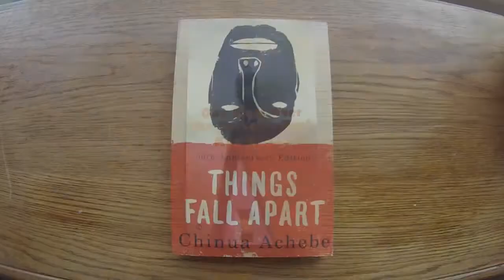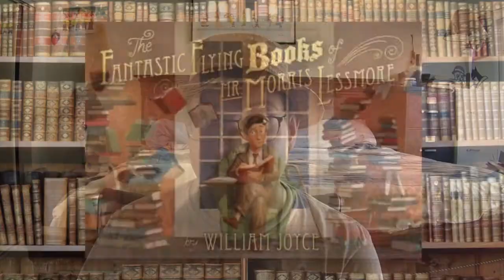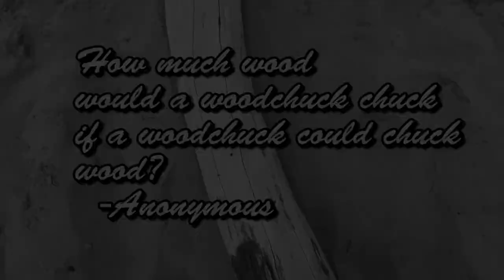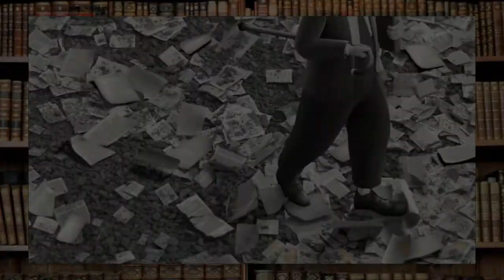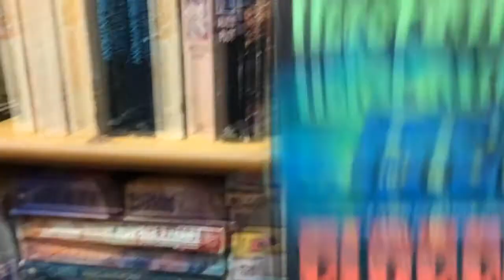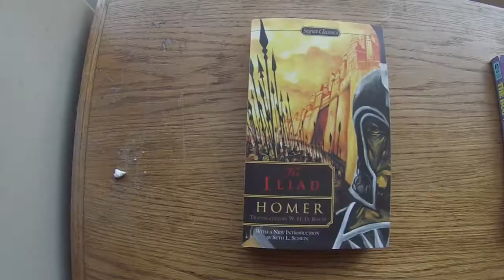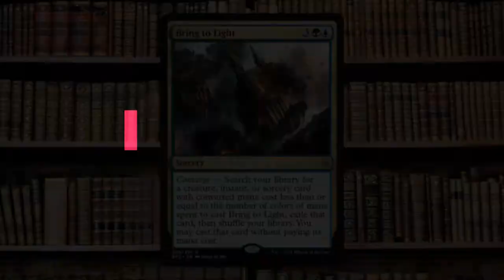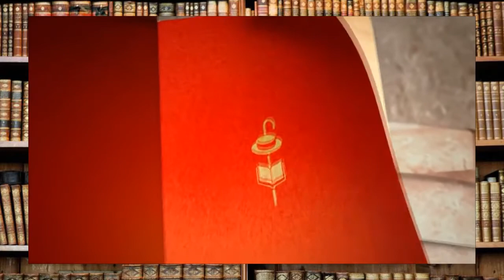The Fantastic Flying Books of Mr. Morris Lessmore - WHY I DO THIS! | David Popovich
During my break I looked back at what inspired me to do this.

Find The Fantastic Flying Books of Mr. Morries Lessmore at your local library